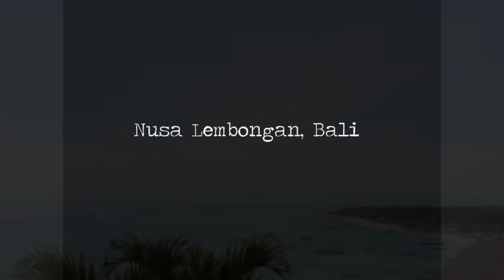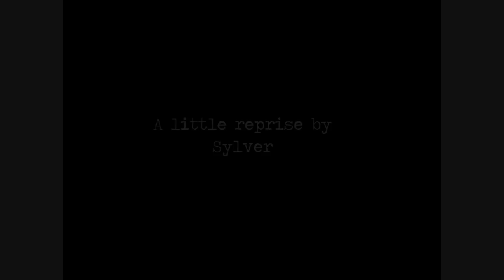Postcard from Playgrounds Resort, Nusa Lembongan